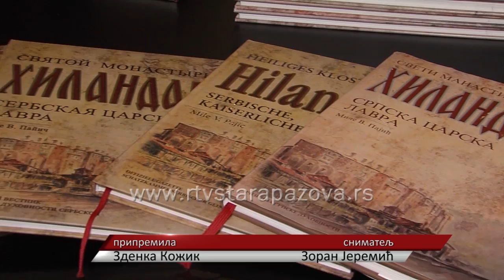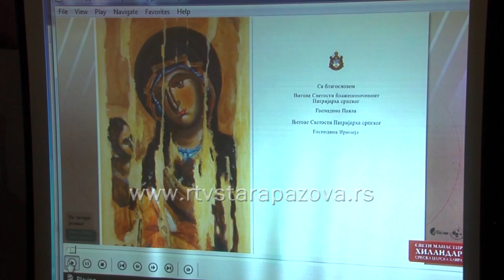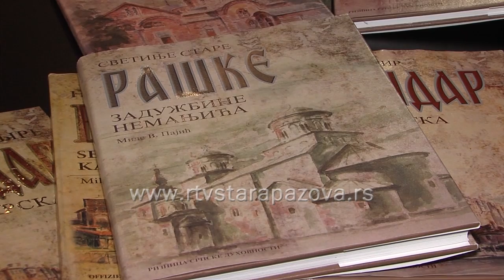Promocija monografije Hilandar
U galeriji u Novoj Pazovi predstavljena je monografija Sveti manastir Hilandar  - Srpska carska lavra, autora Mileta Pajića. Ovo je prva od 6 knjiga iz edicije Riznice srpske duhovnosti, a pored srpskog, štampana je i na ruskom, engleskom i nemačkom jeziku.